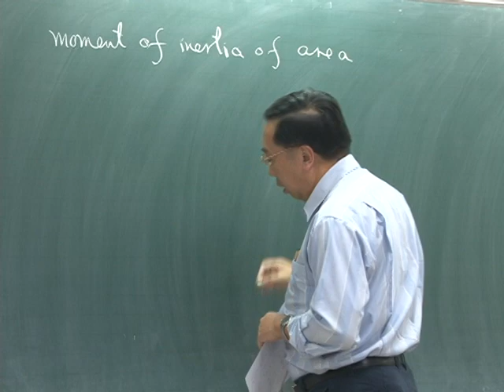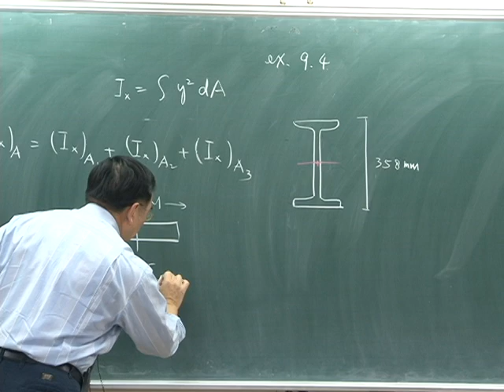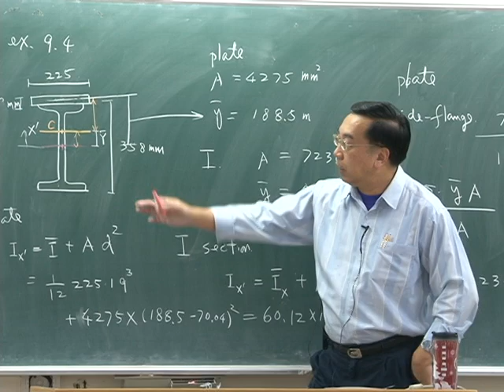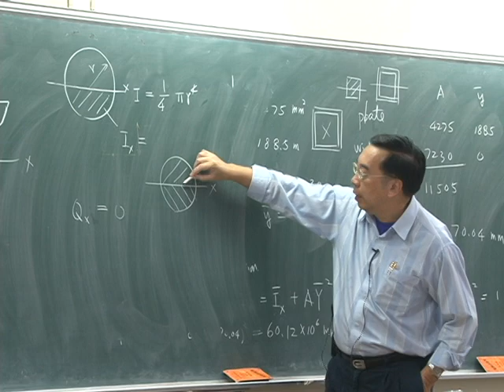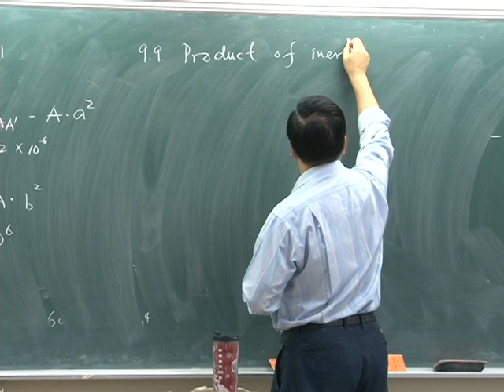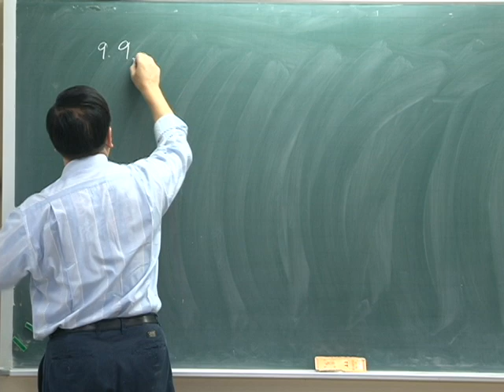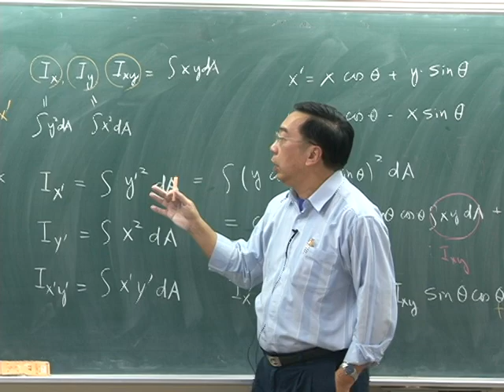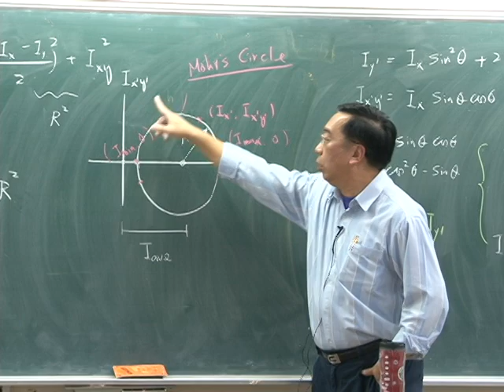10001葉銘泉教授應用力學一_第11A講 Distributed Forces : Moments of Inertia(2)